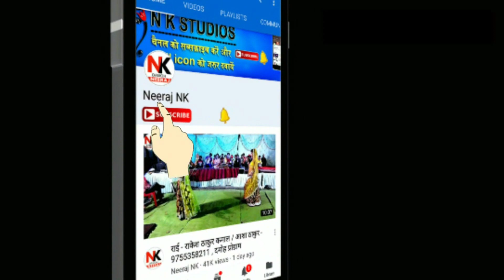DESI_RAI__दुर्गा भगत की लाज रखो / शुद्ध खड़ी राई / KHAJRI मेला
More Hits Songs :-